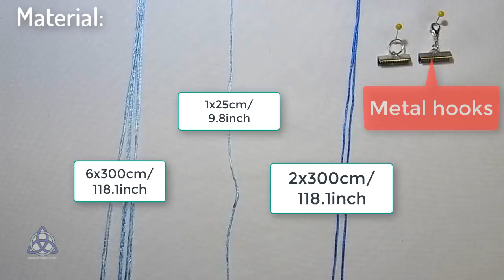DIY Bubble Macrame Bracelet | Bracelet Making DIY Project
DIY Macrame Bubble Bracelet Tutorial. In this easy Macrame tutorial I'll show you How to Make Bracelet with Easy and Simple Macrame Pattern. Perfect for beginners to learn step by step macrame.It maybe looks complicated but its not. I love Macrame Bracelets making and today you'll learn also how to make macrame bracelet.This Macrame new design is very easy DIY Project and in 20 min you will learn how to make Beautiful Macrame Bracelet For you or someone you love
•I hope that you will like and enjoy in  this cute Macrame Jewelry Craft Idea

💥Share my videos and help me to attract more people to fell in love with Macrame craft